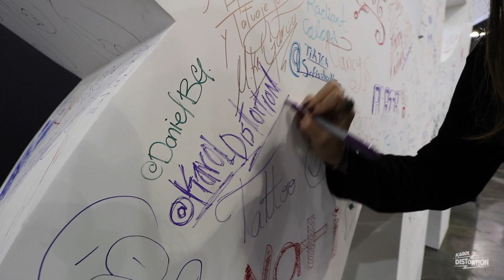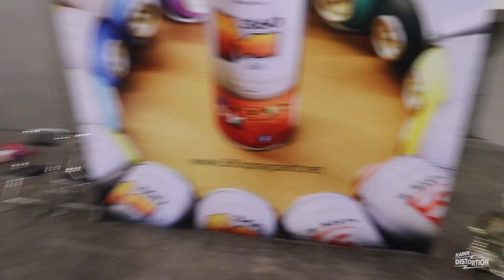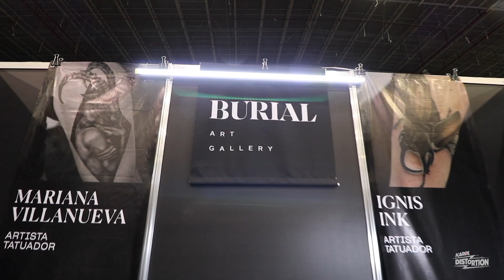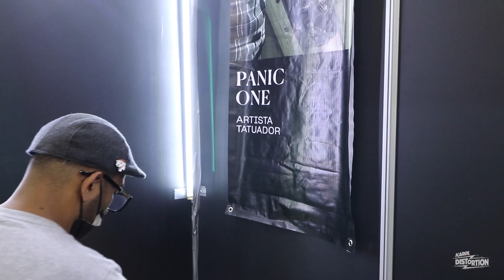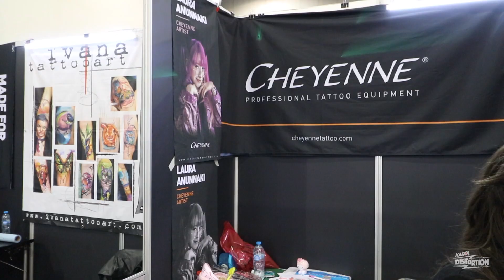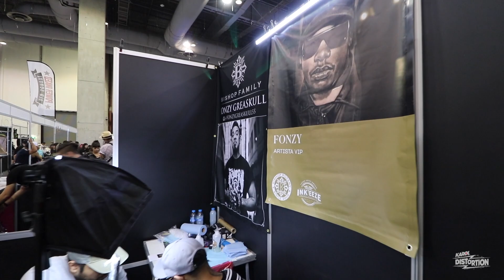MÉXICO TATTOO CONVENTION 2019 CONOCE MI NUEVO TATUAJE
Este pasado fin de semana se llevó acabo la primera edición del México Tattoo Convention organizado por SoulFlower Tatttoo & Piercing Supply y Radiant Colors USA así que aquí les dejo lo increíble que estuvo.